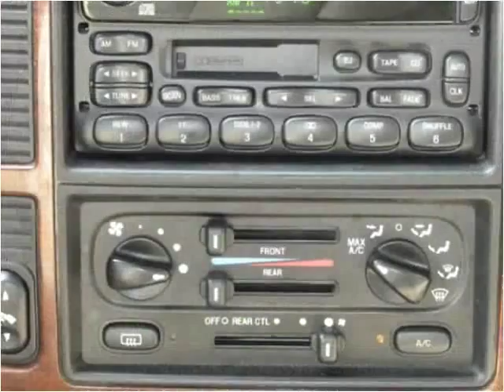2002 Ford Windstar Used Cars SEBRING FL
This 2002 Ford Windstar is available from McPhail's Auto Sales.